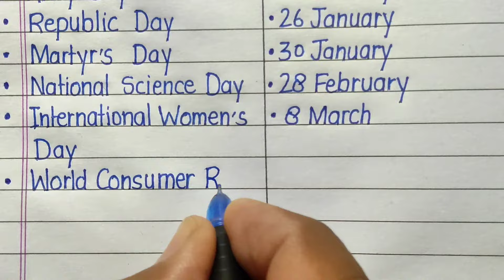Important Days || National and International Days and Dates || Bright Write